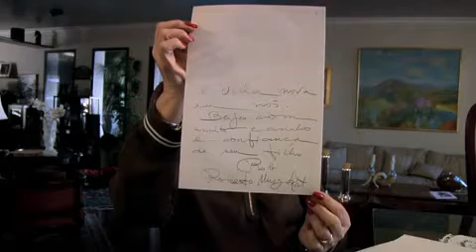As cartas psicografadas por Chico Xavier - Trailer 2010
Sinopse:
As Cartas Psicografadas por Chico Xavier é um filme  de conversas e silêncio. Mães e pais que perderam filhos, procuraram Chico, receberam cartas. Sentimentos, lembranças, imagens da falta de alguém. A procura por alento para a dor sem nome. As palavras chegam em papel manuscrito. As cartas são lidas. Sobreviver a isso, viver ainda assim. As cartas são os elos entre mães e filhos, entre Chico e essas mães e seus filhos, entre o público e o filme.